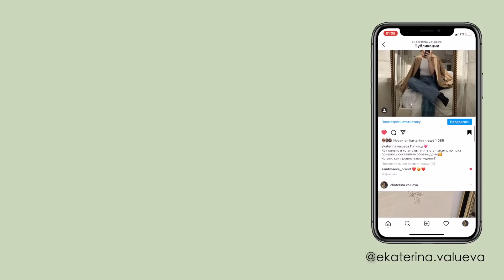Фавориты февраля | косметика, техника, аромат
фавориты февраля, фавориты месяца, лучшие продукты